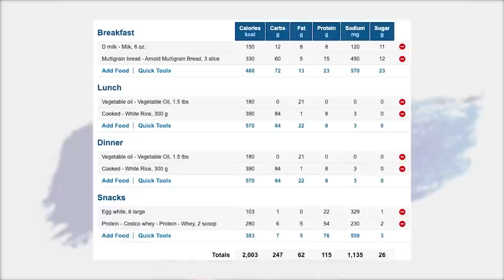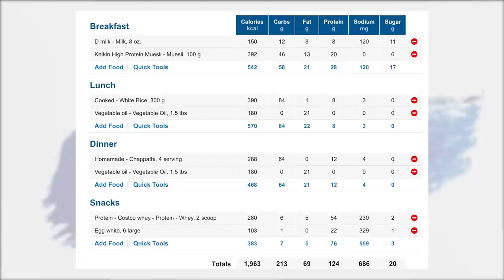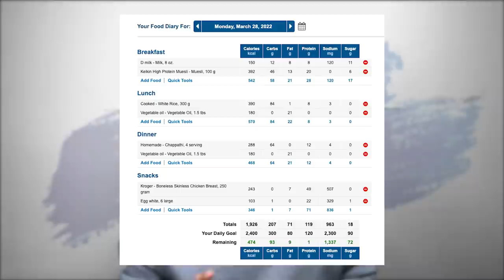No Cooking Convenient Meal Plan || High Protein Veg and Non-Veg Diet plan ! || 120 gms, 2300 Cal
00:00 Intro
01:00 Cost and Protein
01:56 Base Layout
03:28 Base Layout Macros

04:15 Step 1.) Protein Cereal

05:14  Breakfast Swap
06:24  Boiled EGG

07:24 Hard Truth
07:49 Final Macros
08:18 Chicken Breast Arrangement
09:45 Another Breakfast protein
11:12 Soya Omelette @KoushikLee